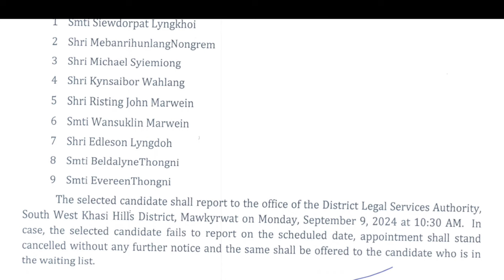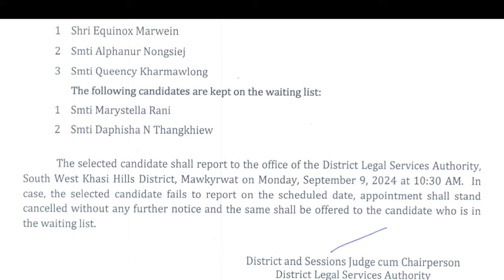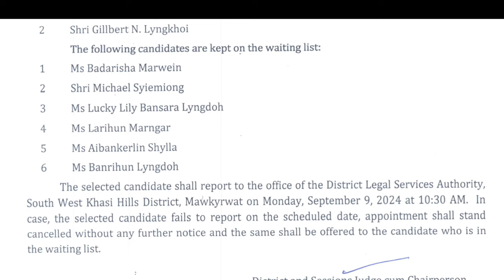RESULT WALK-IN INTERVIEW DISTRICT COURT MAWKYRWAT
RESULT FOR THE POSTS OF CHIEF LEGAL AID DEFENSE COUNSEL

RESULT FOR THE POSTS Of ASSISTANT LEGAL AID DEFENSE COUNSEL

Meghalaya police previous question papers.

Previous question papers grade 4